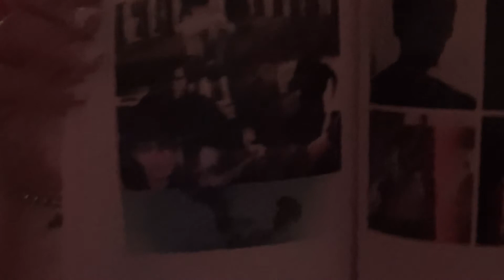21 Years Old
Hi its Noelle here with another video about me turning 21 yes I can legally drink which is pretty cool so my 21st birthday I got the best presents and it was a good day.